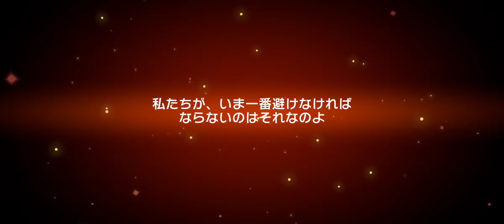【ガルパ】新メンバー紹介＼(*^▽^*)／！姫騎士たちのヒロイック・サーガガチャ [夢の跡地に立つ者達は。]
本編のストーリーはこちらからどうぞ